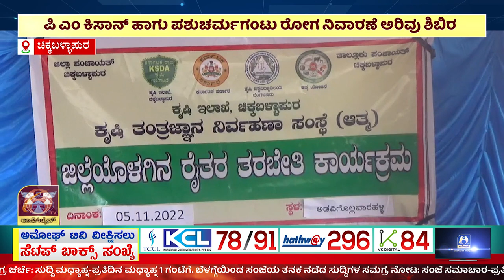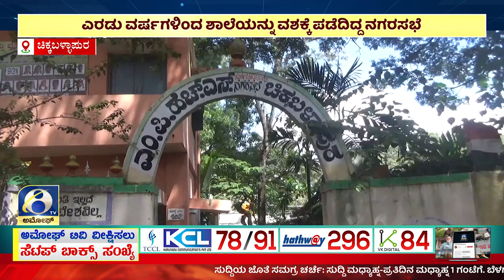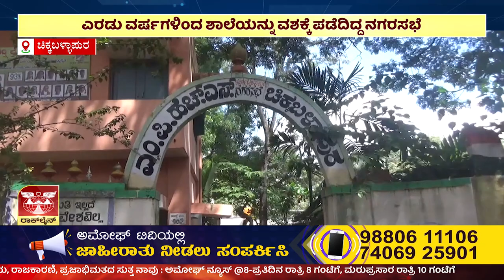ಅಮೋಘ್ ನ್ಯೂಸ್ | Amoggh T.V | 8 @pm | 05-11-2022